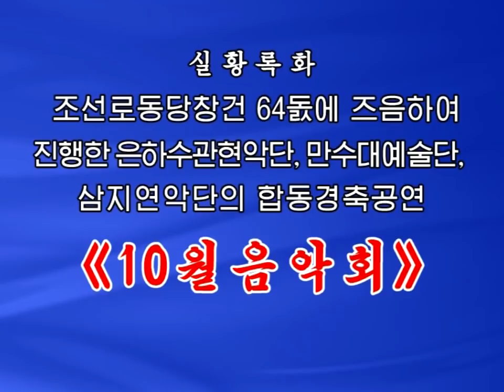Joint Concert of the Unhasu Orchestra and the Samjiyon Band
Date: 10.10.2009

The "Concert in October" was given by the Unhasu Orchestra, the Mansudae Art Troupe and the Samjiyon Band at the Mansudae Art Theatre Tuesday to celebrate the 64th birthday of the Workers' Party of Korea.
Among the audience were senior party, army and state officials, the chairpersons of friendly parties, officials of party and armed forces organs, working people's organizations, ministries and national institutions, creators, artistes, teachers and students in the field of literature and art and working people in the city.

Put on the stage were mixed chorus "Under the Banner of the Party", chamber concert of the Unhasu Orchestra "Young People, Be Loyal to Our Party", masterpiece "Greeting the Sun Rising over the Taedong River", music presented by the Samjiyon Band, and other colorful numbers.

The performers sang high praises of the feats performed by President Kim Il Sung, the founder and builder of the WPK, and General Secretary Kim Jong Il who has developed it into the eternal party of Kim Il Sung and a guiding force for the Songun revolution.